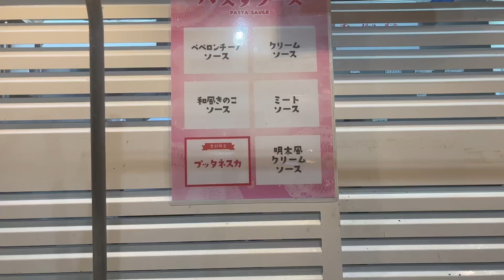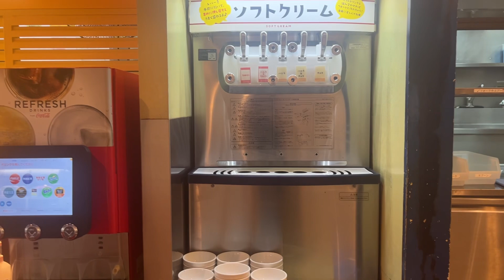【スイパラでスペシャルコース食べ放題】スプリングフェアが秀逸で楽しい【モッパン60代女ひとり】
ご頂きありがとうございます。